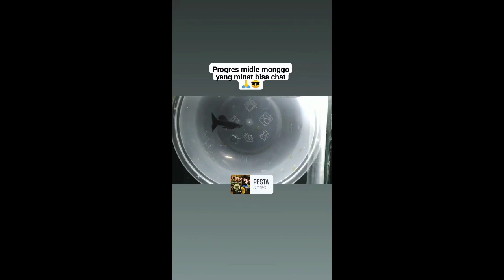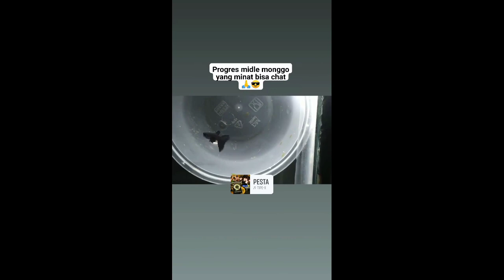Dermaga || Guppy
Selamat datang di DF Chanel
di video kali ini, aku akan memberikan informasi ke kamu tentang ikan Guppy.
selengkapnya, silahkan nonton videonya sampai habis yaa.

Dermaga

df Chanel adalah Channel yang membahas tentang berbagai macam teknik budidaya perikanan serta tips jitu untuk mendapatkan peluang usaha. ide bisnis perikanan di Indonesia saat ini menjadi bisnis yang menjanjikan. Tidak sedikit orang yang beralih profesi atapun memiliki usaha sampingan dalam dunia budidaya ikan.

Nantikan video berikutnya.

Kalau ada saran dan kripik, Comment di bawah yaa...
Thanks